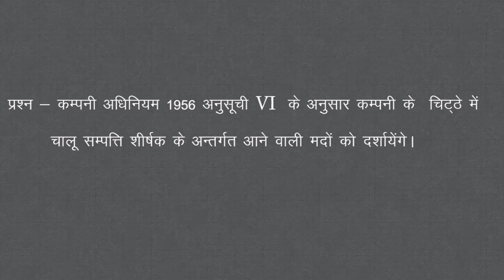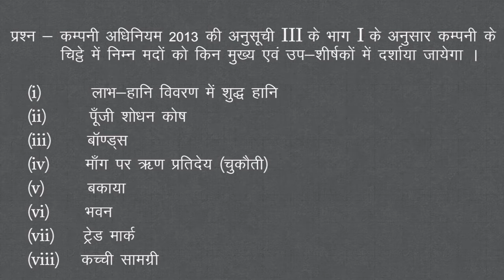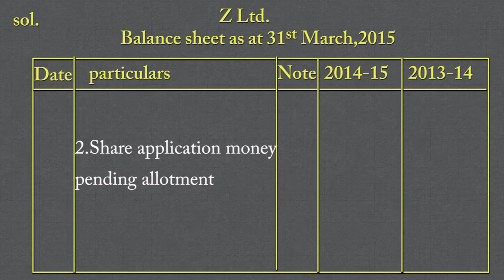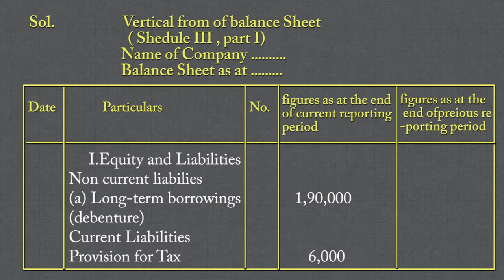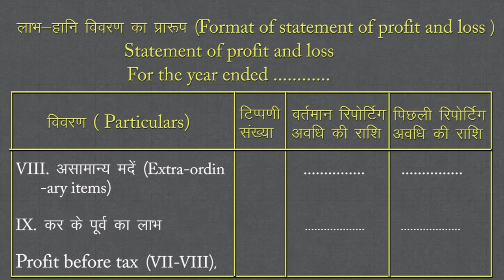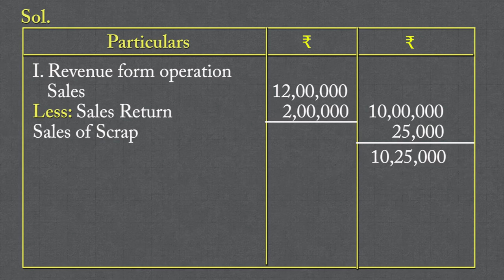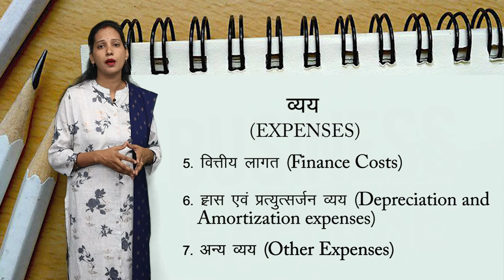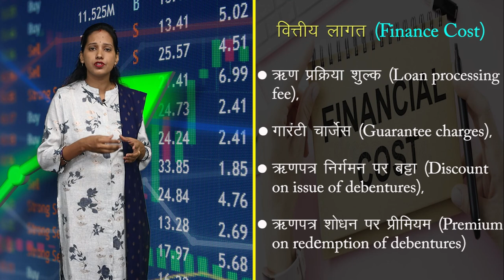CLASS 12th ACCOUNTS | CHAPTER - FINANCIAL STATEMENTS OF A COMPANY